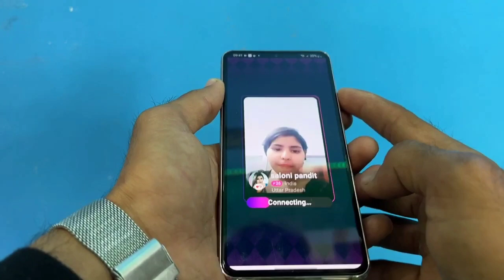Only girl video chat app random girl video chat app new girl video chat app online video cutter